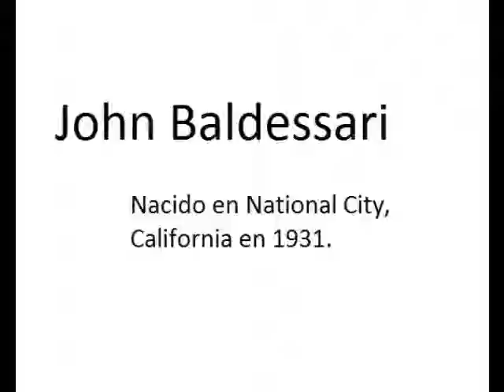John Baldessari rejunte de fotos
Un trabajo para fotografia me obligo a juntar varias obras de este autor, las ordene por fechas y le puse musica... El que le interese bueniisimo :) personalmente no me gusta mucho porqe es muy repetitivo pero hay que reconocer que fue uno de los que marco un cambio en la epoca y fue un precursor del pop art, junto con sus contemporaneos.